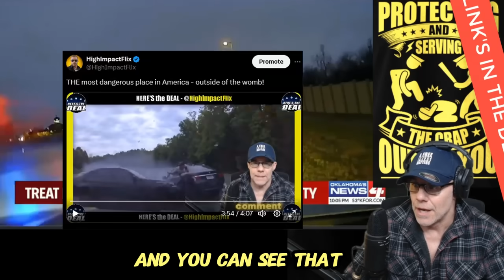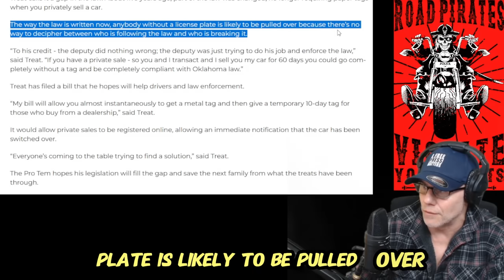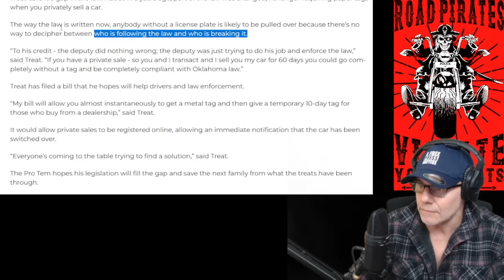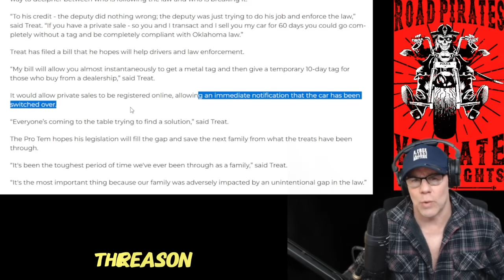MUST SEE! Cop Nearly Ends New Driver's Life - Parents APPLAUD the BLUE LINE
ATTN: YouTube Screeners all disturbing imagery has been blurred in accordance with Community Guidelines.  This video is for educational and instructional purposes ONLY.